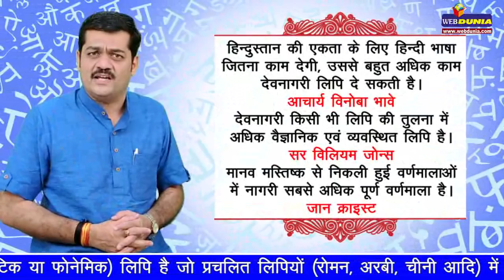देवनागरी के खिलाफ बड़ी साजिश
जो लोग हिन्दी को रोमन में लिखने की वकालत करते हैं, वे कहीं न कहीं उस साजिश का हिस्सा हैं जो देवनागरी लिपि के खिलाफ सुनियोजित तरीके से की जा रही है।